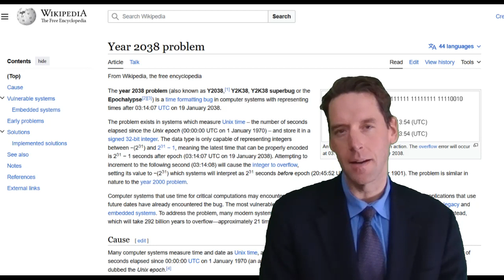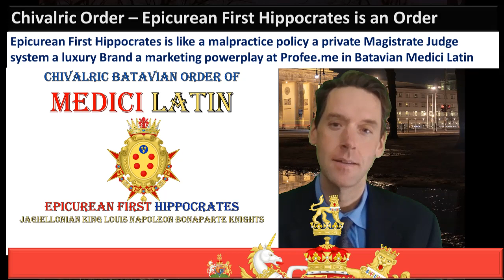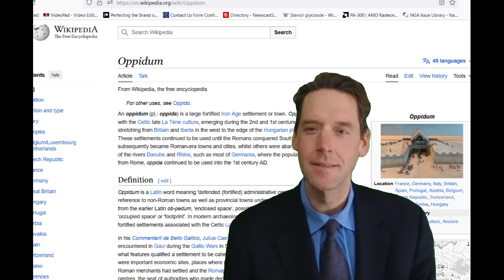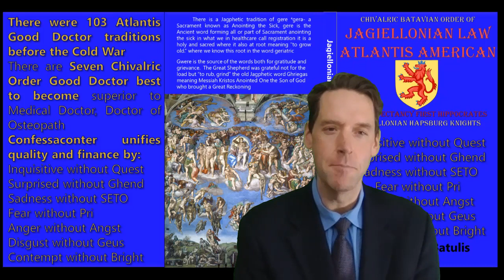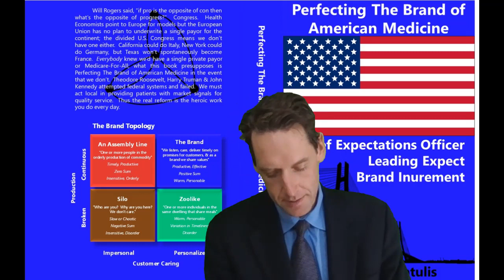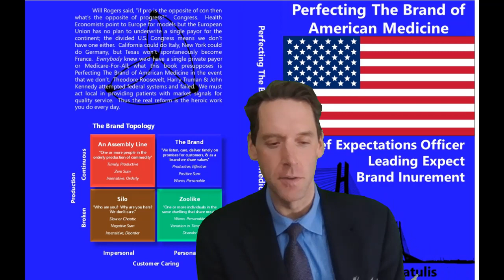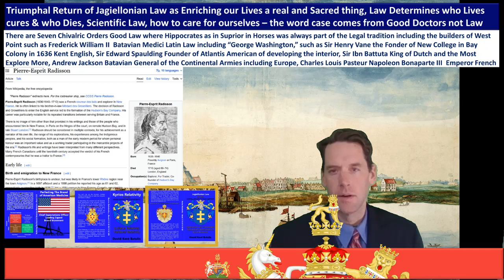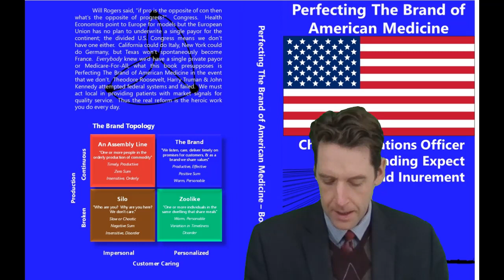Documentary Perfecting the Brand of American Medicine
Draft Dievas Calendar
David Batulis You shall be released Lead
David Batulis You shall be released guitar
You shall be released acoustic
Kent English Entertainer
Atlantis American
Jotine Olympic Ignite the Flame
Metabolic Topology
Leading Expect Jagphetic A
Leading Expect Jagphetic B
Hippocratic Knighthood Commission The Sanction
Batavian Medici Latin
PTBOAM Cool Revenge
PTBOAM Reading Law
PTBOAM transition

Atlantis American Confessaconter that sells Jagiellonian Law - Atlantis American, New Atlantis the ask is for you to give where our programming is proven to increase life expectancy and life expectancy is declining in America in New England in New Hampshire in Vermont in Maine. Sir Edward Spaulding answered the call when his happened before after the Last Supper of Jamestown where’d they eaten the horses of famine and he build infrastructure roads from boston to Needham to Chelmsford that food could get to market a signal that farmers could live further out and get their goods to boston, Sir Henry Vane answered the call when this happened before raised the Red Cross in America is Boston to signal the Knights had arrived in America, King George Berry answered the call in building Fort Halifax a classic English blockhouse to store goods and build ships in Portland Maine to protect the Kennebec River trade routes between the St Lawrence and Boston that Knights stayed year round in America, WJ Spaulding answered the call when he was asked to build a house to one of his parishioners an unknown named Abraham Lincoln and provide him squire Kent English style legal training. Why him? The Divine Minister WJ Spaulding Founder of Mountain Pleasant Iowa and one of her railroads had a vision that history would call for him in the Heroes Journey in the language of a reckoning of chaos put on it Elvi Kaid anything everything Goodness Greatness privileges God Lord almighty - these things we describe as qubits as the physics of metaphysics of faith in my series Kyrios Relativity. God, Lord almighty had a plan for this Abraham Lincoln long before the War. If it made sense for racing Knights from Iowa into a contrived War with the South then it makes sense racing Knights into defeating disease injury